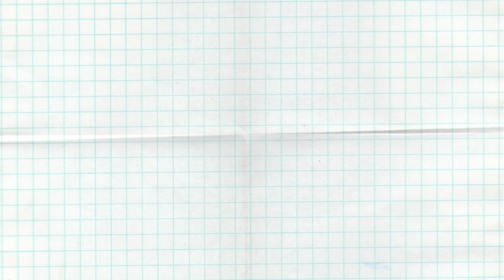CVAP Assignment: Character Voices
Certified Voice Artist Program (CVAP) Batch 5 Assignment
Character Voices Exercise for the Film - Otso-Otso Pamela-Mela-Wan (Star Cinema)

To know more about the Certified Voice Artist Program (CVAP) by The VoiceMaster and CreativeVoices, Sir Pocholo Gonzales, just visit this link: